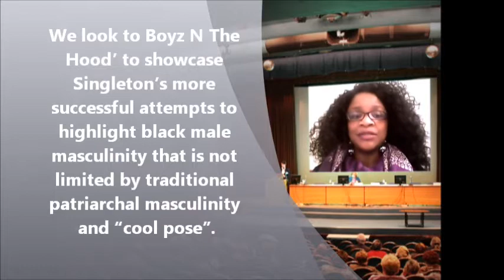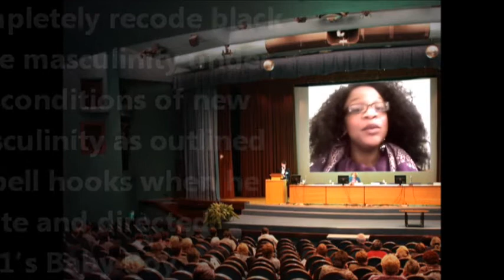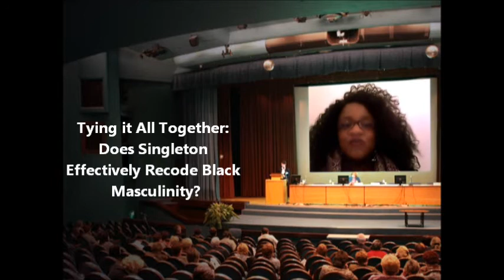John Singleton's Recoding of Black Male Masculinity in Boyz N The Hood and Baby Boy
A video for my ENG 436 Racial Masculinities course at Spelman College.